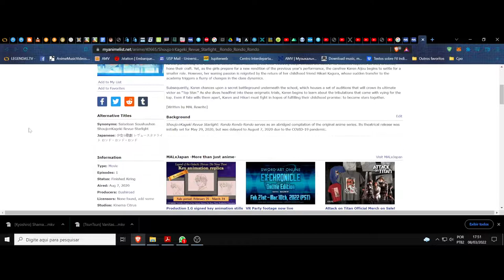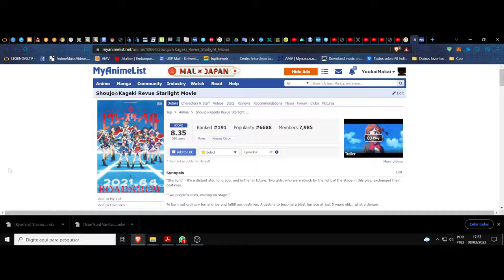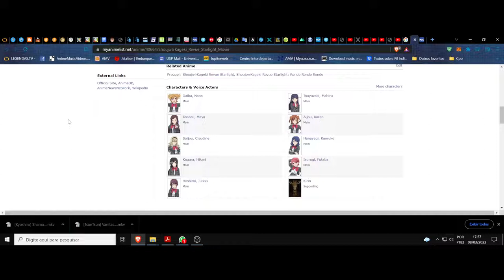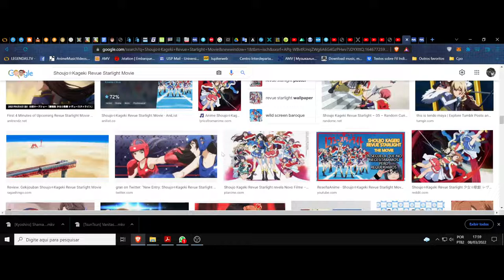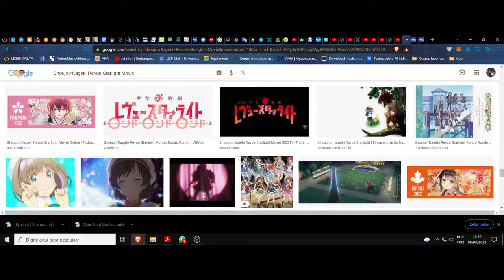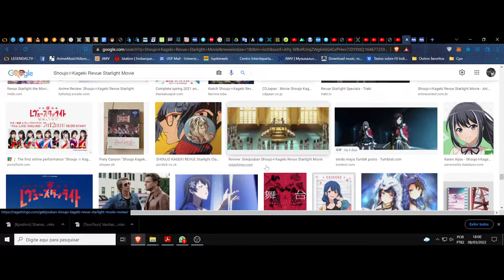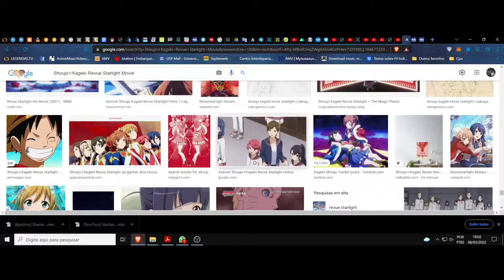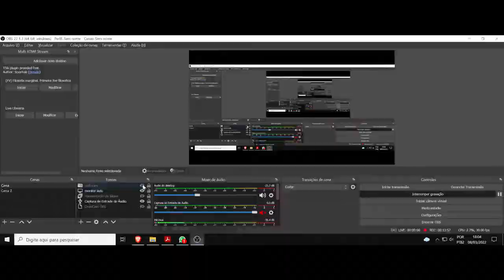(FD) Shoujo☆Kageki Revue Starlight Movie. O palco das escolhas e promessas